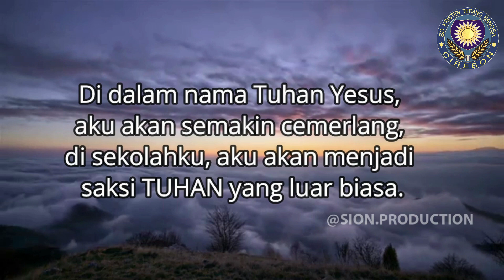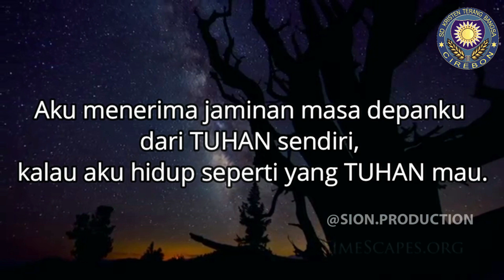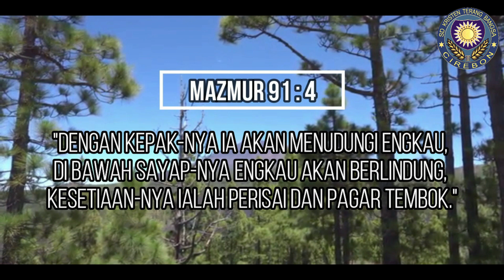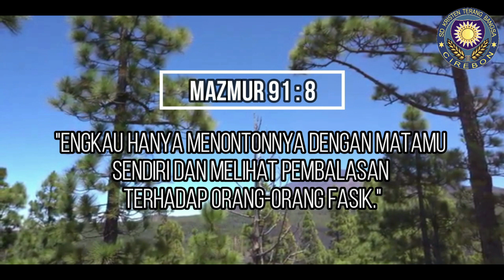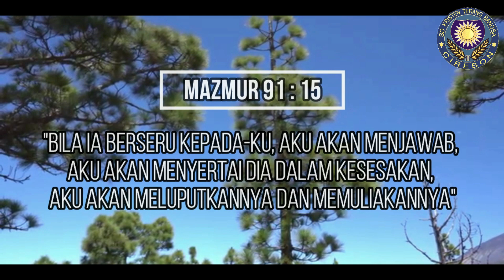DEVOTION RABU, 3 NOVEMBER 2021